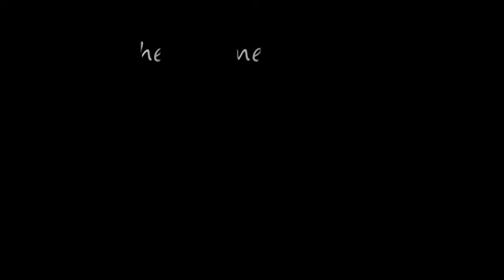Chameleons Vox Tears